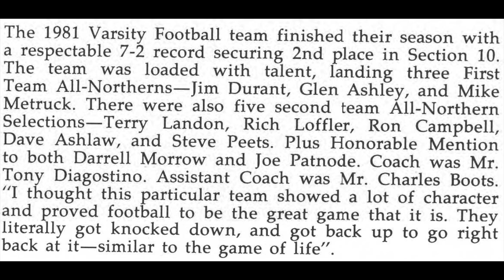1981 09 19 Massena 28 @ Potsdam 0